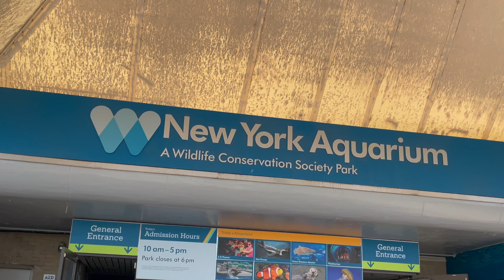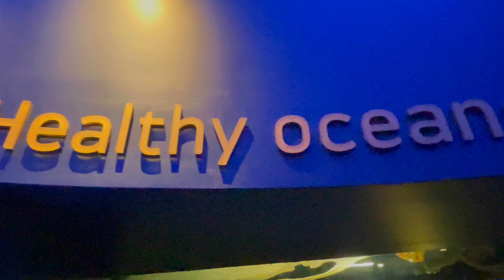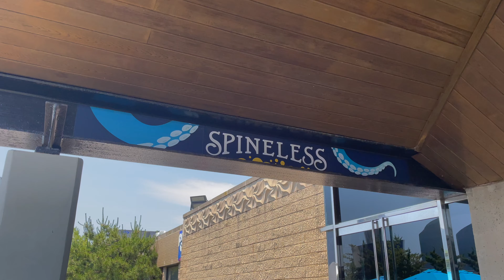🗽 New York 🐠 Aquarium Tour in Coney Island 2024 - FISH, Sharks, Cuttlefish, and 🪼Jellyfish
The New York Aquarium opened in 1896 and is the "oldest continually operating aquarium in the United States."* There are "over 500 species of marine wildlife,"** and between the many beautiful fish, cuttlefish, jellyfish, penguins, and more, the Aquarium is truly a wonderland on the Coney Island boardwalk.